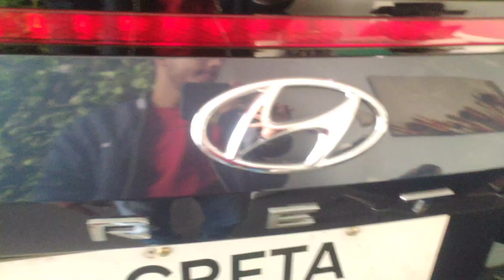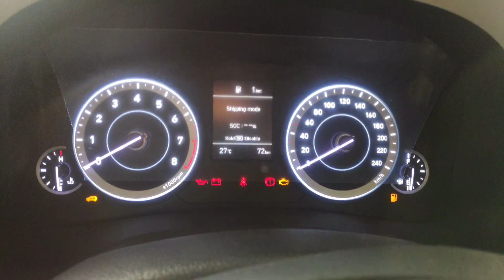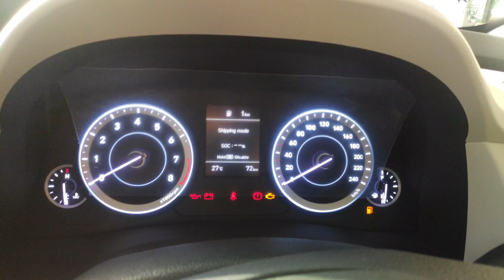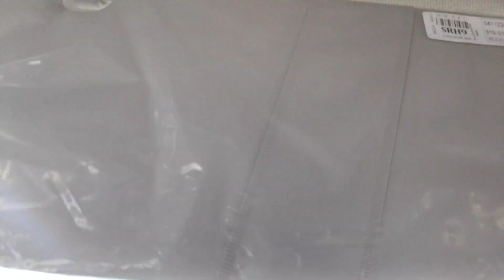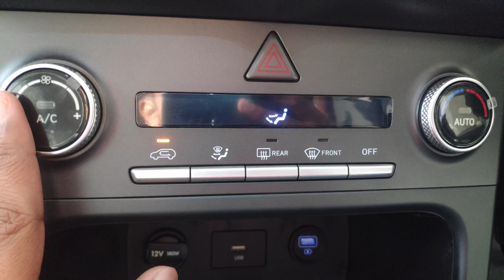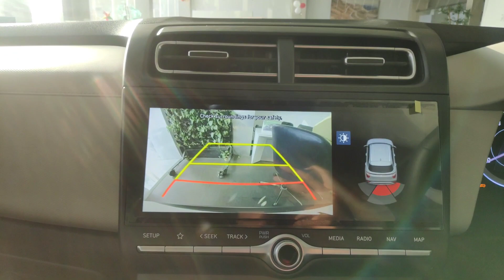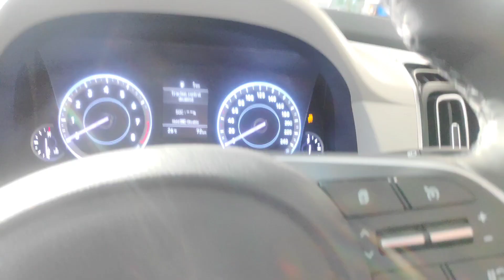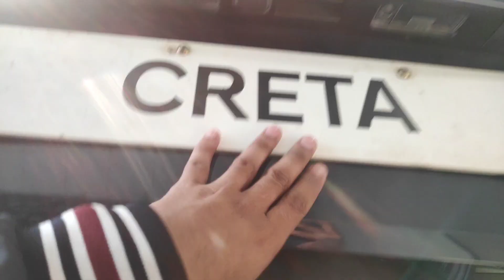2023 Hyundai Creta sx detailed review better than kia seltos ?